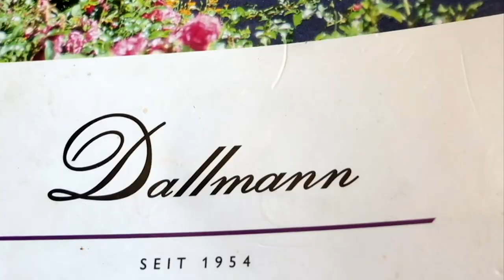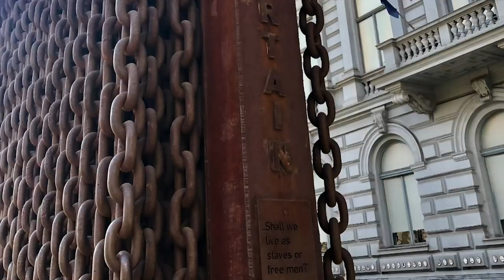European Trip for Jackson Academy of Global Studies